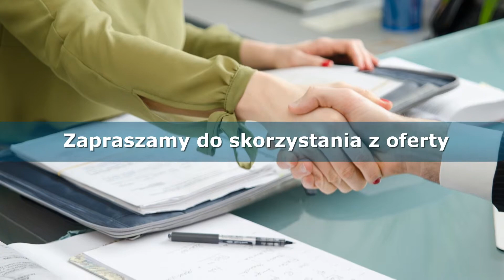Doradztwo podatkowe obsługa kadrowo-płacowa Gorzów Wielkopolski Małgorzata Kowalska Biuro Rachunkowe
Nazywam się Małgorzata Kowalska i jestem doradcą podatkowym. Od 1994 roku prowadzę biuro rachunkowe, którego siedziba znajduje się w Gorzowie Wielkopolskim, w województwie lubuskim.

Zapewniamy doradztwo podatkowe w zakresie małych i średnich firm, działających w różnych branżach. Świadczmy swoje usługi również na rzecz osób prywatnych.

Proponujemy  prowadzenie podatkowych ksiąg przychodów i rozchodów, prowadzenie ewidencji ryczałtowych oraz ksiąg rachunkowych. Zapewniamy obsługę kadrowo-płacową. Sporządzamy umowy zlecenie czy umowy o dzieło, zajmujemy się rozliczeniami.

Ponadto prowadzimy rozliczenia z ZUS oraz US. Zapewniamy naszą pomoc przy zakładaniu firmy.

Klientom indywidualnym proponujemy sporządzanie zeznań rocznych w zakresie przychodów krajowych oraz zagranicznych. Sporządzamy wnioski VZM-1, dzięki którym uzyskać można zwrot podatku VAT od zakupu materiałów budowlanych.